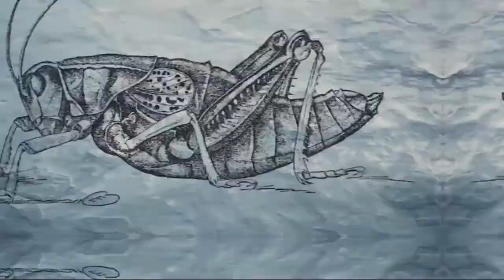Top 10 Craziest Things Found Frozen In Ice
Thanks to global warming, things frozen in ice for decades now resurface. Let's look at the Top 10 Craziest Things Found Frozen In Ice!
Animals, treasures, and Captain America. All this has been found frozen in ice, due to global warming.
Imagine how crazy it would be finding an entire animal or an entire plane wreck frozen in ice and time. Anyways, I hope you enjoy this video as we go thru the Top 10 Craziest Things Found Frozen In Ice.

Did we miss anything you think should be on this top 10 list?

More awesome videos on Things found frozen in ice!